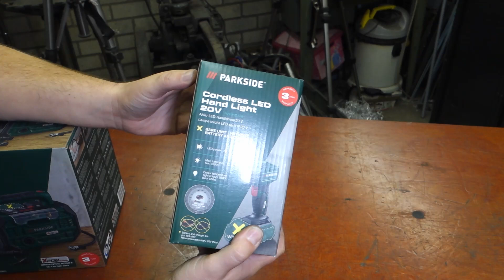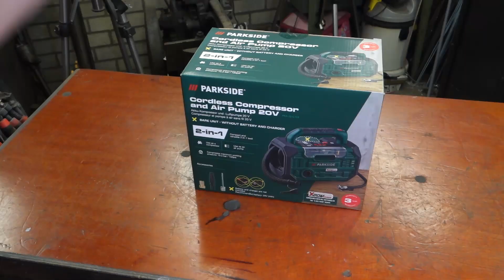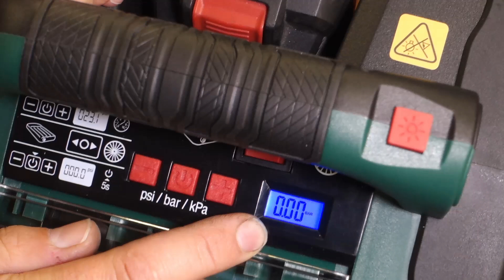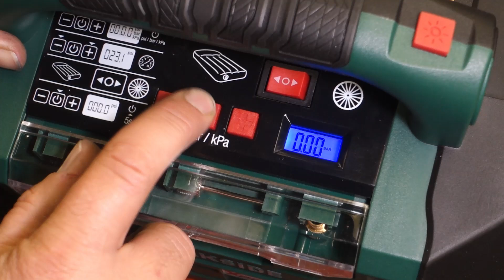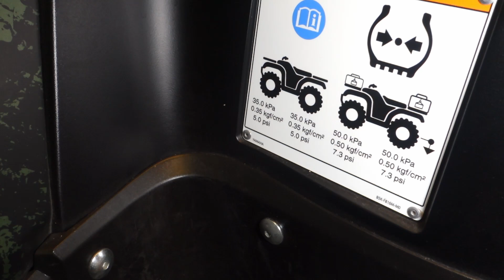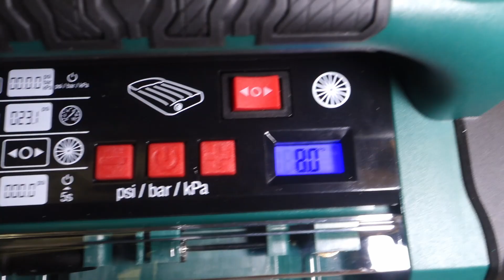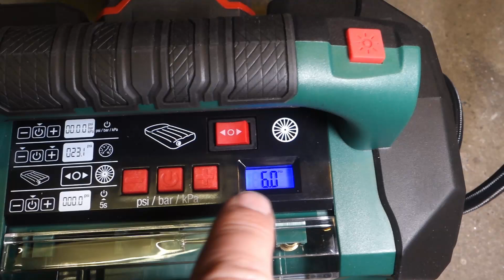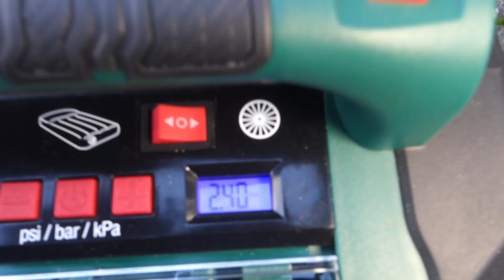Parkside Compressor-/luchtpomp 20V op Accu